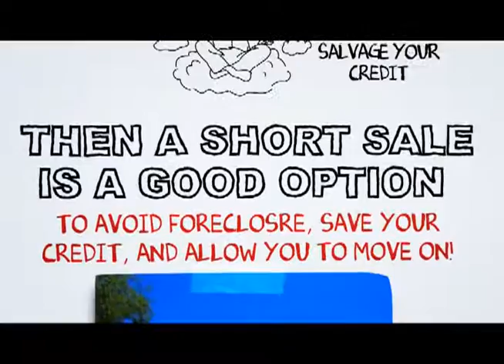Toluca Lake short sale specialist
At SCA Real Estate, our Toluca Lake Short Sale Agents are here to walk you through the Toluca Lake Short Sale Process. We have an excellent short sale negotiation team, and we are ready to get your short sale approved in a timely fashion.